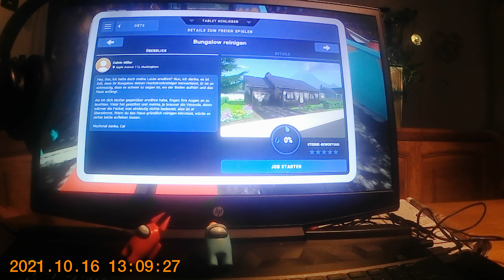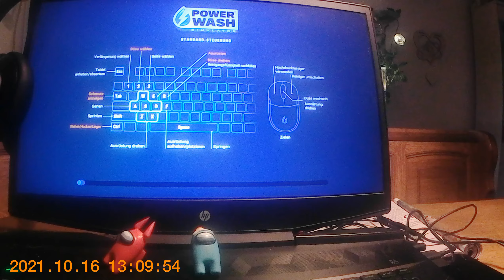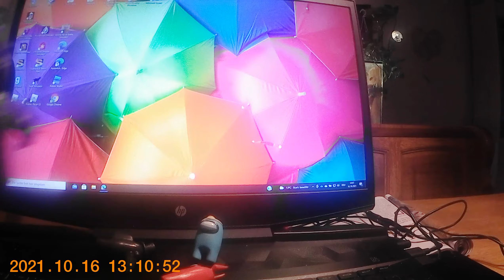Playing Powerwash Simulator just for fun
I have something special to announce to you guys